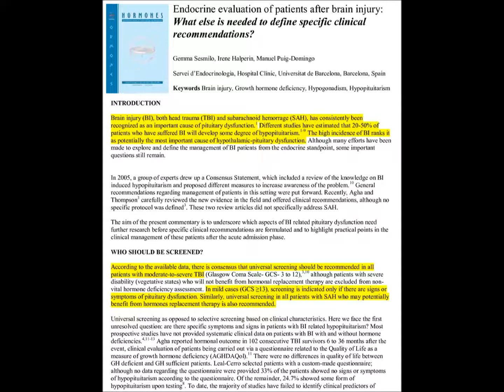Rickets caused by obstructing TBI and THI treatment